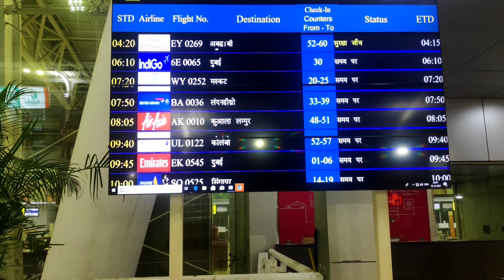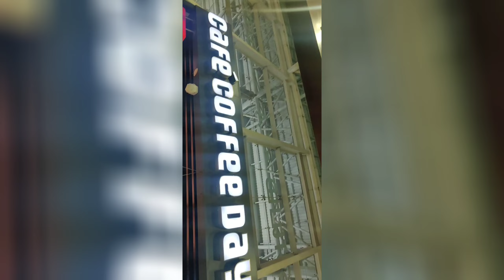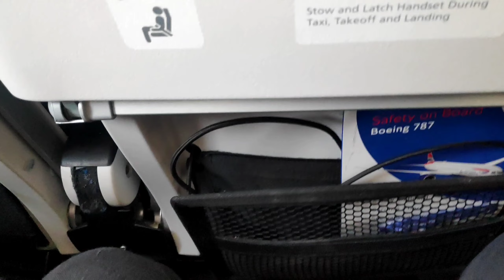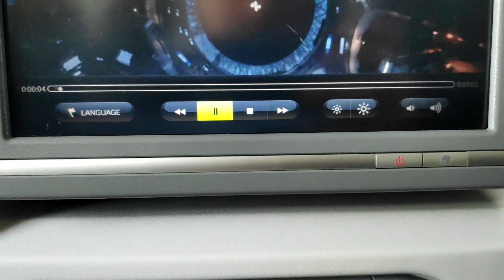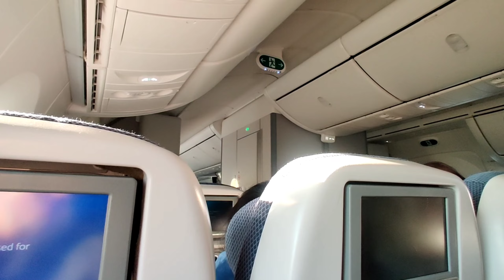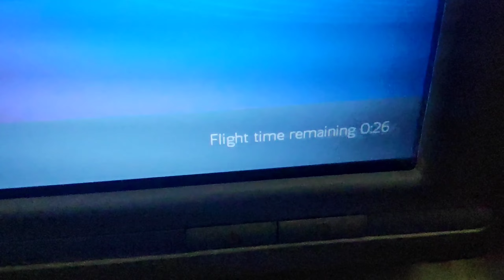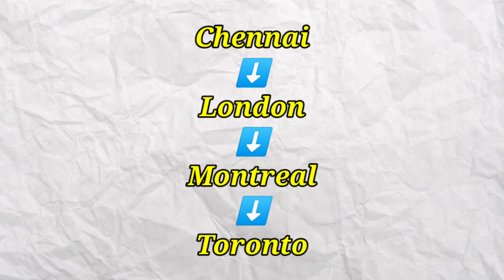We Lost Everything 💔🥺 | Ep 5 | Chennai to Canada Flight Vlog Tamil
We Lost Everything 💔🥺 | Ep 5 | Chennai to Canada Flight Vlog Tamil | Kolars in Canada

On December 16,2022 Me and Jefferson started our Journey to Canada from Chennai, India. In this Episode of Kolars in Canada, Enjoy our Flight Experience and Flight Vlog in Tamil.

Our Flight Journey to Canada starts from Chennai to London Via British Airways and then London to Montreal via British Airways and followed by Montreal to Toronto via West Jet Airways. Everything went well in Chennai Airport and boarded in the First Flight. This is out FIRST International Flight so it was exciting. After a long journey, We Reached London and saw the snow for the first time. Everything was nice but then we made a big mistake. We left our Cabin Bag in the terminal and securities had taken them up. We were searching for our Cabin bags in the London Airport for a very long time and then one of the securities spotted us and retrieved our Bags. And then, our Flight from London to Montreal was delayed. It was tough but then we had no other choice. We waited for several hours and took the flight from London to Montreal via British Airways. From Montreal to Toronto we took West Jet Airways but we found out that our Check In bags were lost in Montreal. And this is how we started our life in Canada.